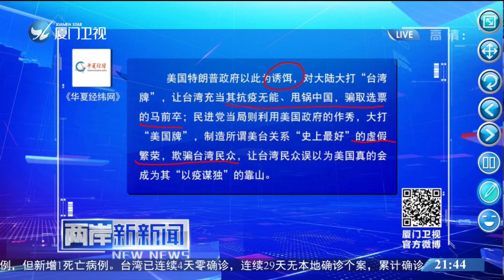【台灣】政治操弄終成泡影 / 吳釗燮坦言參與WHA很困難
近一段時間，民進黨當局持續炒作「台灣地區參與世衛組織」和「世界衛生大會議題」。

世衛大會將於本月18日以視訊會議舉行，台「外交部長」吳釗燮坦言，目前還沒收到世衛組織的邀請函，參加世衛大會很困難，民進黨當局的政治操弄眼看又要成為泡影。